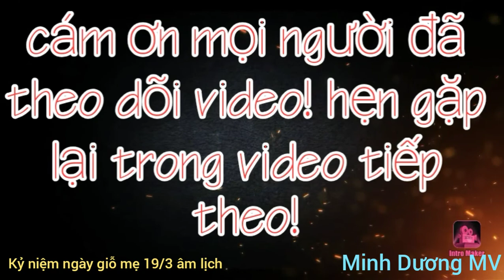Vọng cổ: TÌM MẸ NƠI ĐÂU - Dây Đào - [T/g Thích Minh Giới]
Hôm nay nhân ngày giỗ mẹ, Minh Dương MV gởi đến mọi người một bài ca cổ để làm kỷ niệm.
Mọi người xem và ủng hộ mình nhé! Cây nhà lá vườn mọi người đừng chê. Cám ơn mọi người!
Bài hát: TÌM MẸ NƠI ĐÂU
Tác giả: Thích Minh Giới
Không được sao chép dưới mọi hình thức! Do not copy in any form!
Today, on the anniversary of mother 's death, Minh Duong MV sent everyone an old song to celebrate.
Everyone watch and support me! Homegrown people do not blame. Thank you everyone!